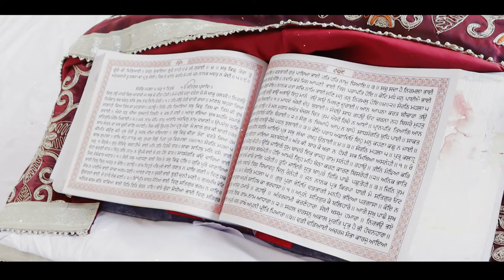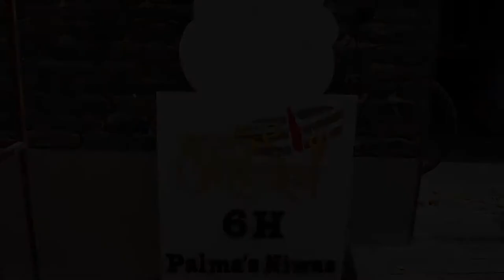Greh Parvesh & Jagran | Palma's Niwas | 2022 | Deepika Photography | 75080-70100